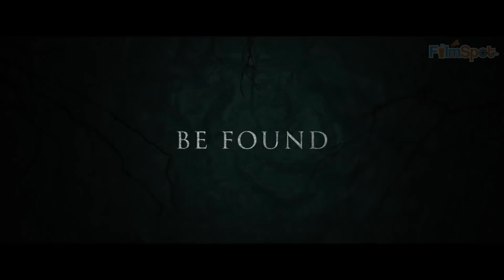THE WRETCHED Official Trailer #1 (NEW 2020) Horror Movie HD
official new movie trailer for The Wretched

Following his parents’ separation, a rebellious teenage boy, Ben, is sent to live with his father for the summer and work at the local marina in order to gain some form of discipline. The idyllic tourist town offers little solace for him, however, as he is forced to deal with the local, privileged teens and his father’s new girlfriend. Ben’s problems grow increasingly disturbing when he makes a chilling discovery about the family renting the house next door. A malevolent spirit from the woods has taken a hold of the parents and starts playing a sinister game of house, preying upon the children and wiping away any trace of their existence. Ben’s suspicions of the supernatural horrors go unheeded and he launches a perilous crusade in order to put an end to the skin-walking witch’s reign of terror. Chilling and suspenseful, THE WRETCHED offers a modern update to the retro young hero’s mission like that of The Goonies, and promises to make viewers wary of every dark corner they encounter after witnessing its terrifying tale.